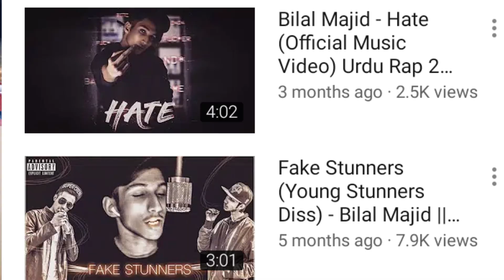| ME DISSING YOUNG STUNNERS & CHEN-K | SASTI SHOHRAT | YOYO NIAZI | YES COMMANDO |